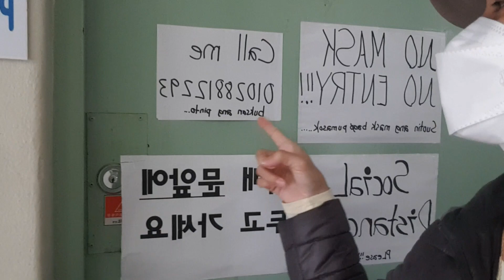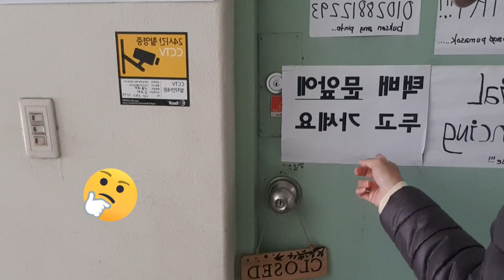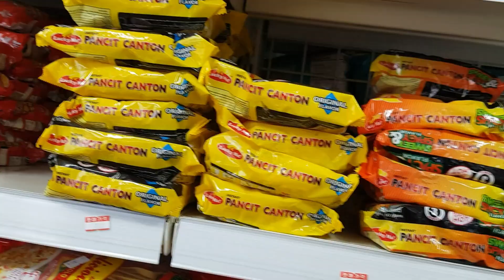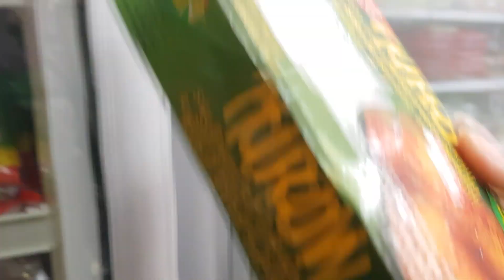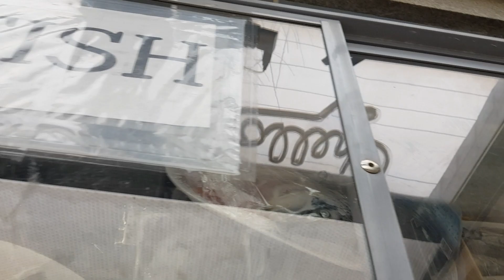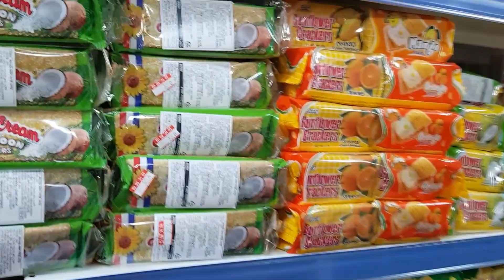Going to phill. mart in kajaeul /가재울 ~~~GUESS WHOSE WITH ME??????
hello everyone  i went at kajaeul store with my
co youtuber and lovely tropa friend here in south korea so guess who is her???

come and join my videos ~ THANK YOU!!